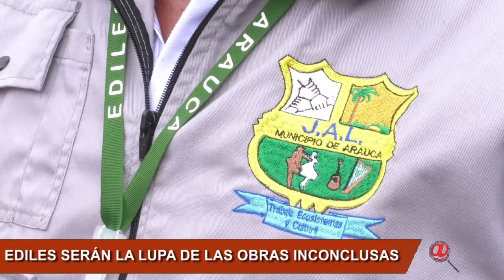EDILES DE ARAUCA REALIZAN ASAMBLEA GENERAL, TAREA LAS OBRAS INCONCLUSAS